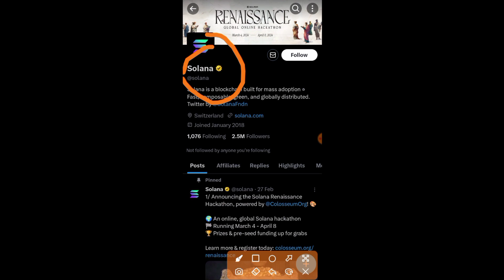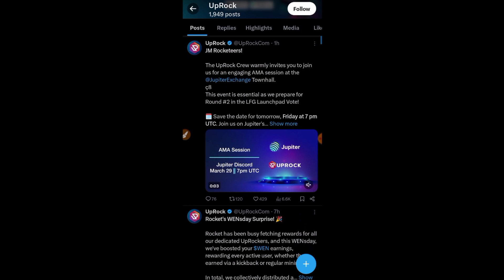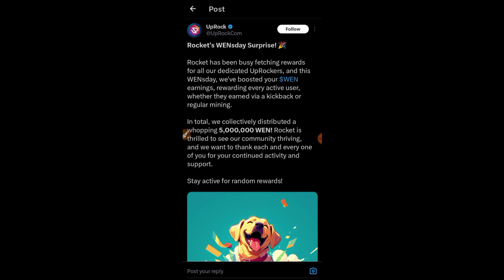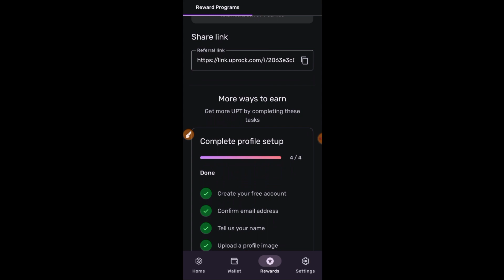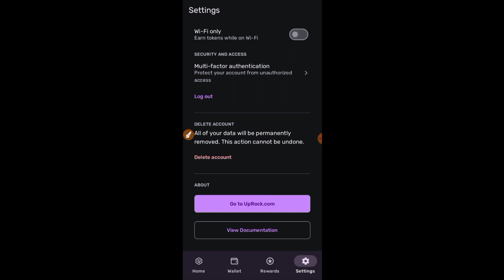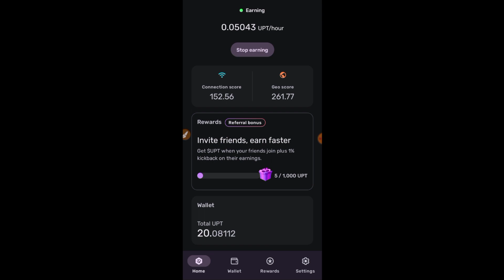Uprock App Airdrop || Claim Airdrop every Wednesday || Mining in Background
Uprock Mining App. Claim wen Airdrop every Wednesday. Mining in background.

[ All links are available on my Telegram channel. Join me for free for future updates. ]

Uprock App Download Link in telegram.

This video is about new crypto currency mining Website, Airdrop and App.
These are some examples of crypto currencies. On this channel you are told about crypto currency mining websites, mining applications and airdrops. If any new crypto currency has come into the market, you will also be informed about it. Proof of withdrawal is also shown and whether the website, app is genuine or a scam is also stated.